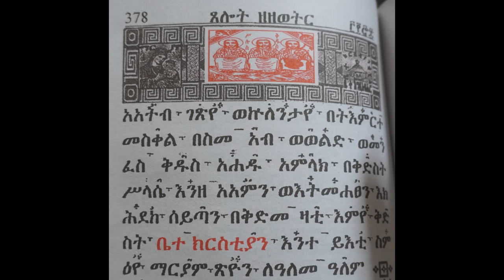Ge'ez Reading - First Lesson | አአትብ እና በስመ አብ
Welcome to my Ge'ez channel!
This is my first lesson on the first part of የዘውትር ጸሎት /Yezewter Tselot-አአትብ and በስመ አብ.